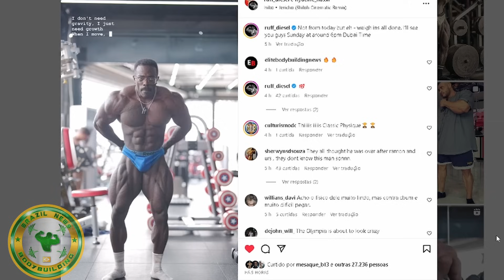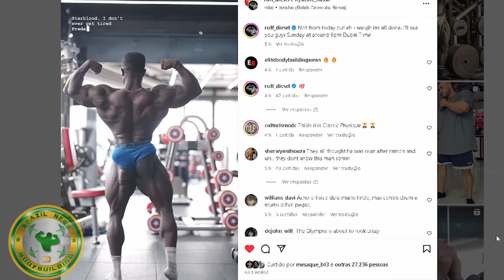RUFF DIESEL ABSURDO - RAMON MOSTRA ABDÔMEN BLOCADO - ZANCANELLI FELIZ E MOTIVADO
Ruff diesel mostra seu shape atual e chama atenção. Zancanelli muito animado para subr em curitiba. Ramon mostra abdomen blocado e cariani comenta sobre expectativas para o mr olympia e mais

SITE DA PROMOÇÃO DA MAX TITANIUM: FÃ NO MR OLYMPIA 2023

SUPER PROMO DR PEANUT DIA DO CONSUMIDOR: LEVE 3 PAGUE 2

00:00 INTRO
00:21 Ruff diesel mostra shape impressionante
02:10 Ramon mostra abdomen BLOCADO
04:44 Cariani sobre o MR OLYMPIA 2023
03:08 Cariani sobre DUBAI PRO e CURITIBA
05:55 Zanca animado para competir
06:48 Pacho e Zanca comentam reta final

RUFF DIESEL, DUBAI PRO, FABIO JUNIO, RAMON DINO, CARIANI, ZANCANELLI, PACHOLOK